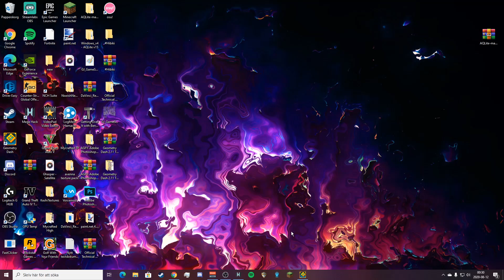Devil Vortex 100%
garbage
attempts: 3444
enjoyment: -234234/10
i hope this ldm is allowed
Thumbnail by: eleph#1244 (his discord)
300fps